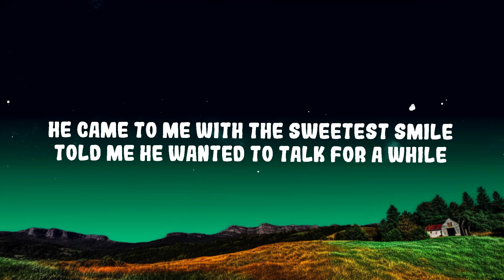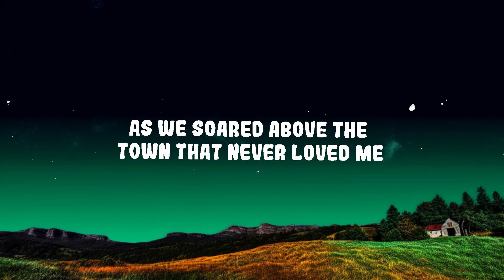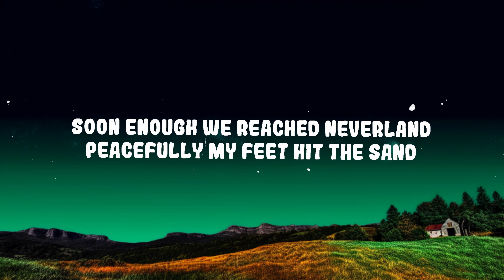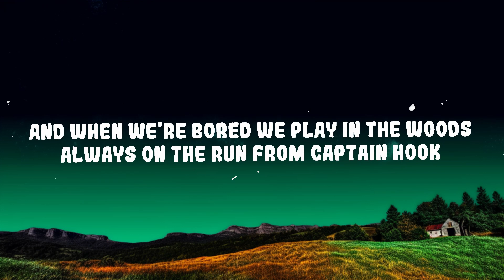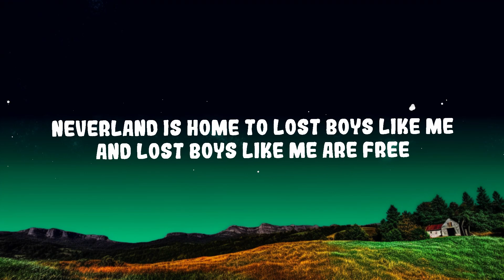Ruth B. - Lost Boy Lyrics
(Lyrics):
[Verse 1]

Lost Boy

Ruth B Lost Boy,Lost Boy Ruth B,I am a Lost Boy from Neverland,Usually hanging out with Peter Pan,And when we're bored we play in the woods,Always on the run from Captain Hook,Run run Lost Boy they say to me,Away from all of reality,Nev